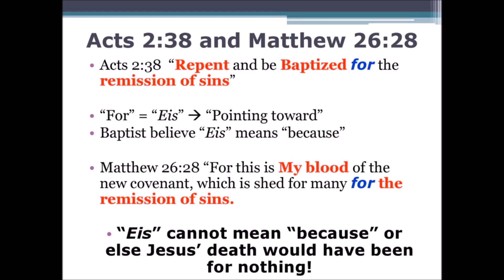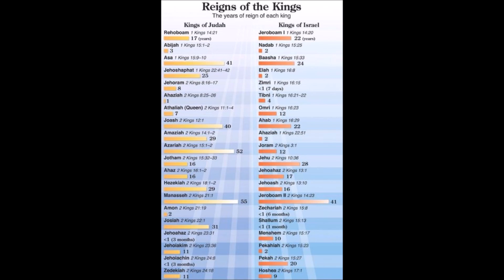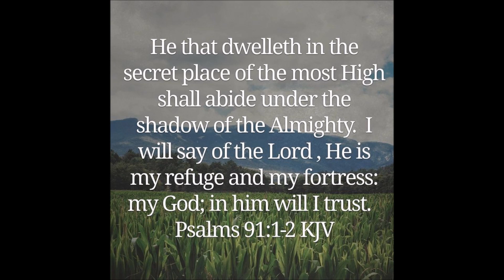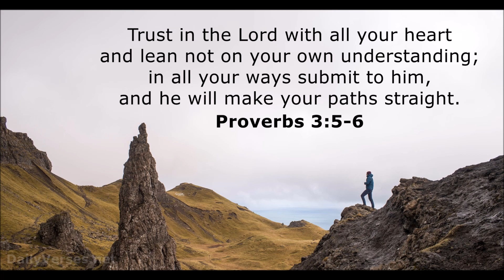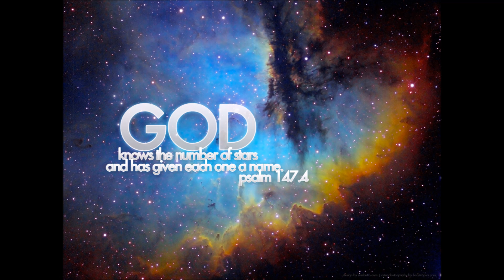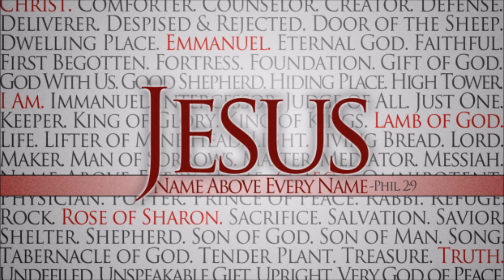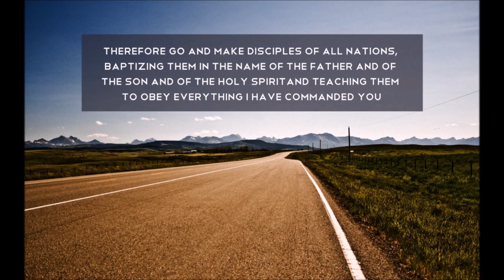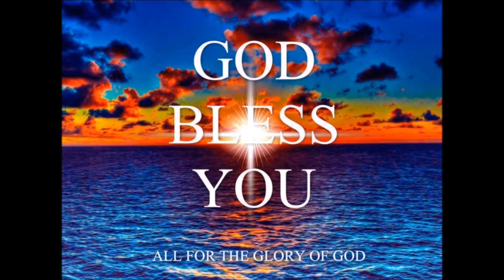Defy The Decline by Nathan Morton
Nathan Morton preaches at PEAK Youth Conference 2009.